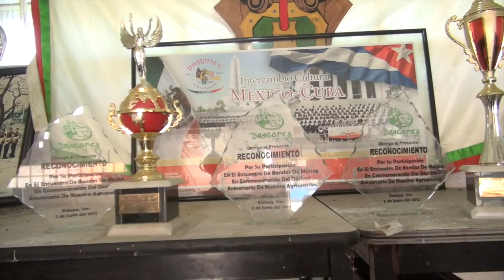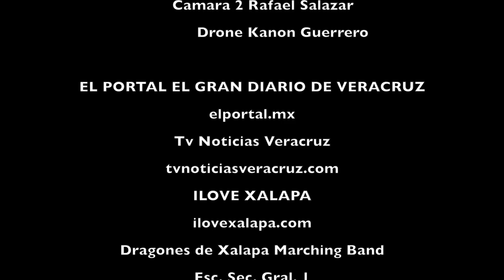Dragones de Xalapa vive a través de la música